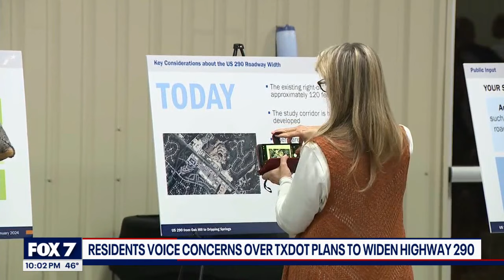US 290 expansion: Dripping Springs residents push back on project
While TxDOT said the expansion is aimed at making improvements, many who attended the community meeting said it is doing the direct opposite.